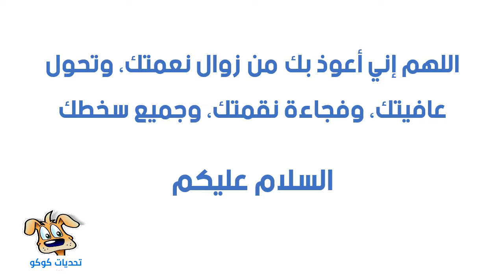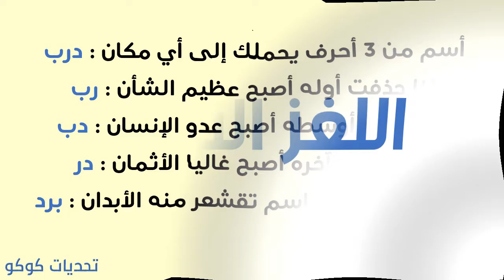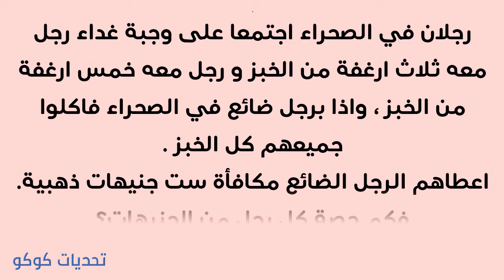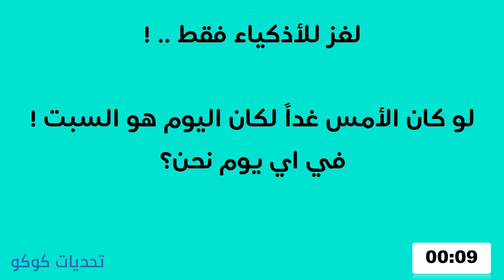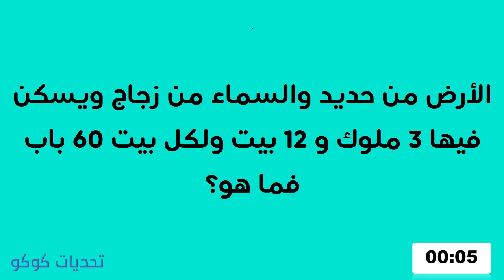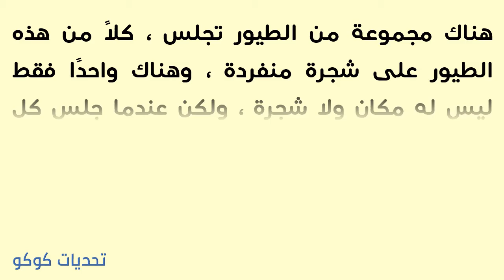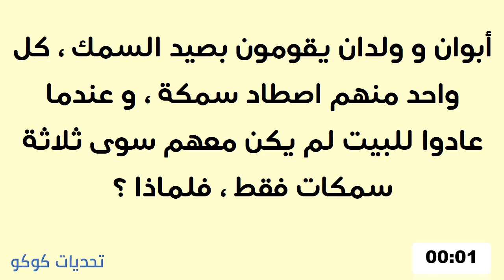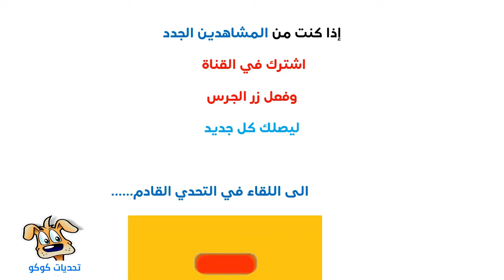10 ألغاز جامدة ستخدع الجميع , مخصصة لأذكي الاذكياء !!! 1-1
السلام عليكم أخوني أخواتي ومرحبا بكم في قناة تحديات_كوكو
 قناة تحديات_كوكو هي قناة تقدم الكثير من البرامج الثقافية المنوعة، من ألغاز وخدع ومعلومات عامة والكثير من الإختبارات الذاتية المتعلقة بالسلوك والدماغ. تلخيص كل هذا، أن القناة تقدم كل ما هو مفيد للفرد والمجتمع.
 أدعوك أن تشترك وتعيش تجربة مليئة بالمتعة والإفادة، لك ولجميع أفراد العائلة !

شباب بنات بدي منكم طلب بسيط ممكن تدعموني بالاشتراك في قناتي نبغي نوصل القناة لألف مشترك هذا رابط القناة الله يسعدكم يارب
10 ألغاز جامدة ستخدع الجميع , مخصصة لأذكي الاذكياء !!!▶️
لذا شاهد هذا اللغز واكتشف قوة عقلك
أخبرني في التعليقات إذا تمكنت من حلها عليها جميعًا وتغلبت على التحدي وشارك الفيديو مع  أصدقائك حتى تتمكن من رؤية مدى أداء أصدقائك مقارنة بك
: شاهد أيضاً
Odd One Out For Those Who Can Analyse Details with answers. odd one outs are really funny things to find. These odd one out puzzles  also work as the brain exercise and brain games.
spot the difference photo hunt puzzles! Enjoy all  party
فزوره فزورة تحدي#

ألغاز
أحجيات
ألغاز في الرياضيات
مهارات في الرياضيات
ألغاز للعقول المدبرة
ألغاز ستربك أصدقاءك
ألغاز سينفجر لها عقلك
ألغاز وأحجيات مع الحلول
عزز من انتباهك
اختبر مدى فطنتك
عزز قواك العقلية
أحاجي
ألغاز للأطفال
ألغاز مع الحلول
ألغاز ستربك عقلك
الجانب المشرق
فيديوهات الجانب المشرق
ألغاز الجانب المشرق